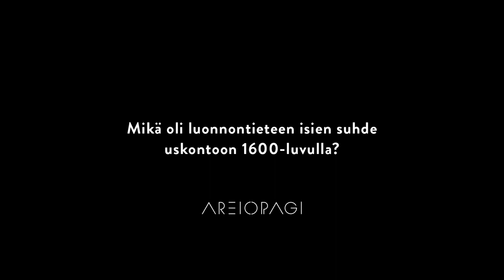2. Mikä oli luonnontieteen isien suhde uskontoon 1600-luvulla? - John Hedley Brooke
- Oxfordin yliopiston tieteen ja uskonnon tutkimuksen emeritusproefssori John Hedley Brooke vastaa kysymykseen "Mikä oli luonnontieteen isien suhde uskontoon 1600-luvulla?" Areiopagi-verkkolehden haastattelussa.